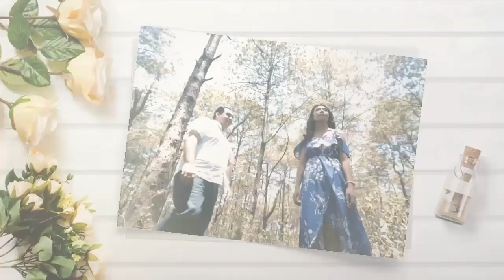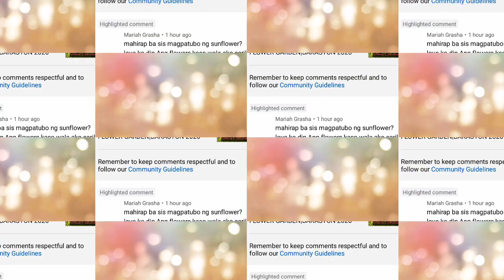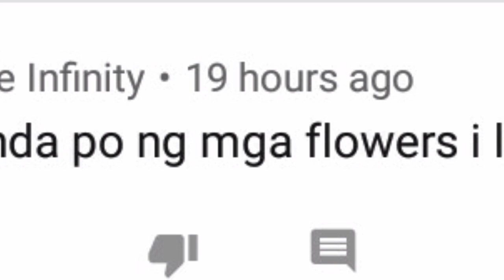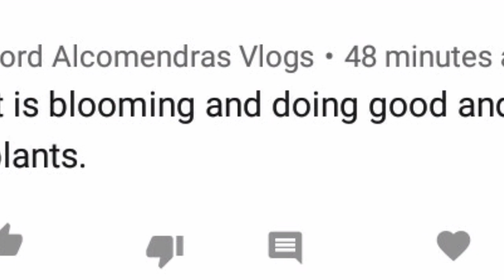CELOSIA SEEDLINGS| MAG LINIS TAYO SA MGA PANANIM